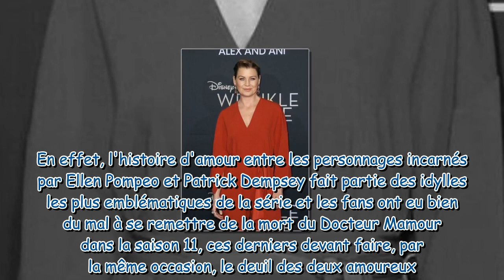Grey's Anatomy ce personnage insoupçonné avec lequel Meredith devait vivre une histoire d'amour